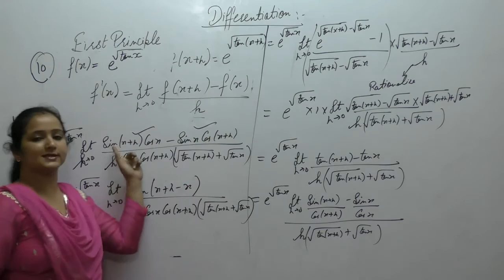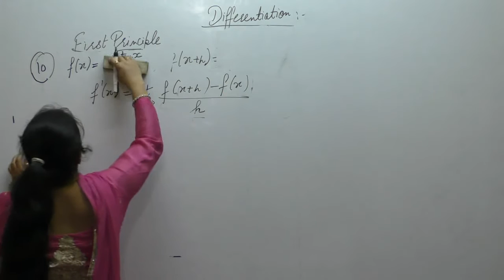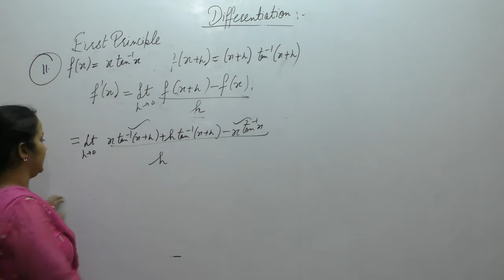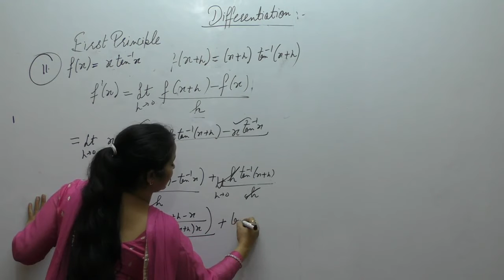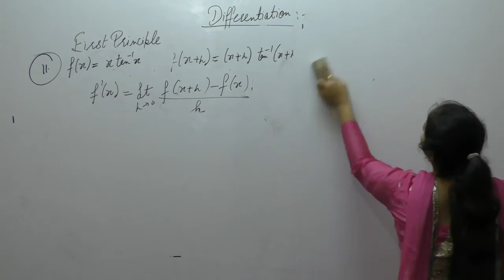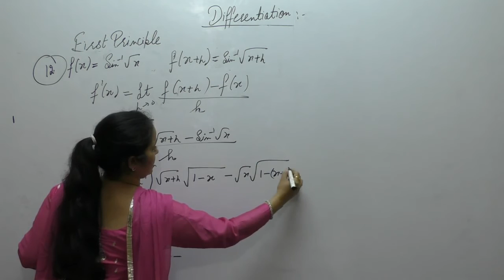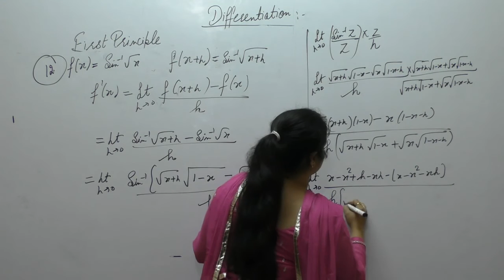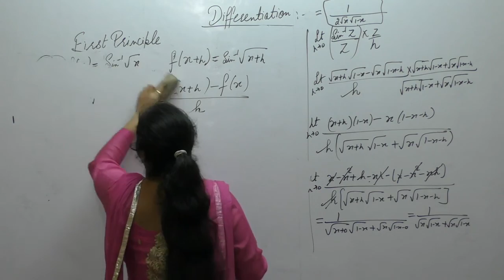Class 12 Maths- Introduction to Differentiation By Using First Principle Part - 3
This Video Contains Questions Related To Differentiation By Using First Principle Method. Of R.D.Sharma